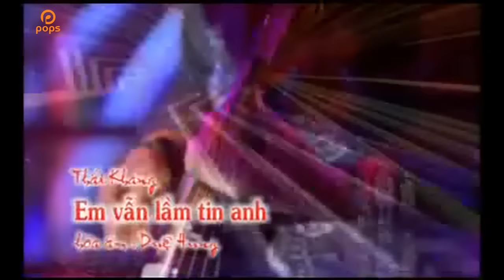Em Vẫn Lầm Tin Anh - Cẩm Ly [Official]